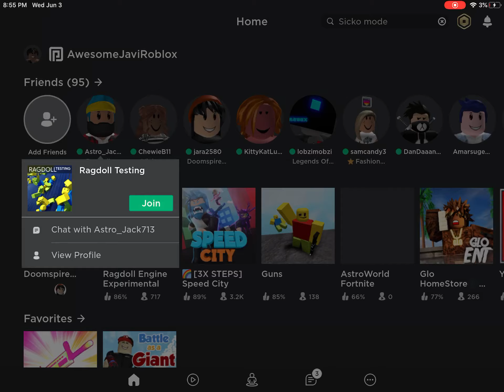We tried to play Jenga with fans